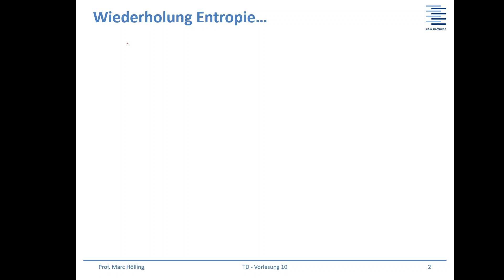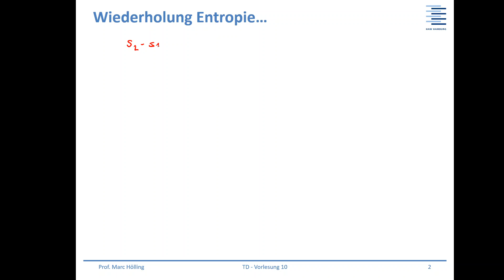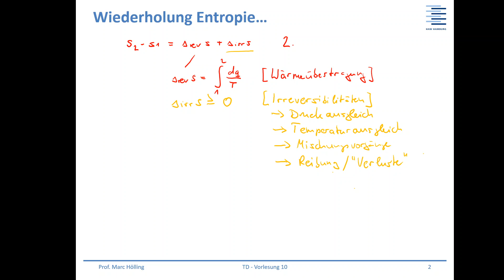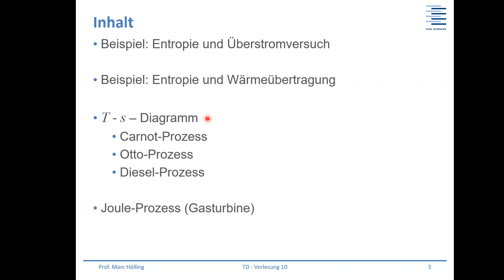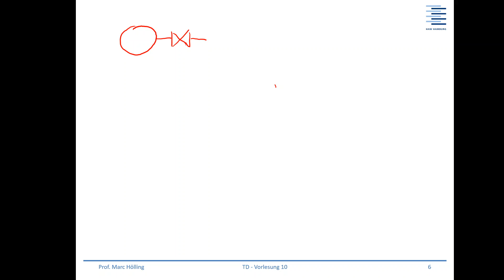Thermodynamik - VL10a - Lösung Aufgabe 12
Entropieberechnung für Überströmversuch nach Gay-Lussac - Konstante innere Energie führt zu konstanter Temperatur - Entropieerzeugung aufgrund von Irreversibilitäten - Unumkehrbarkeit des Überströmversuchs - Bewertung der Umkehrbarkeit von Prozessen mittels Entropie